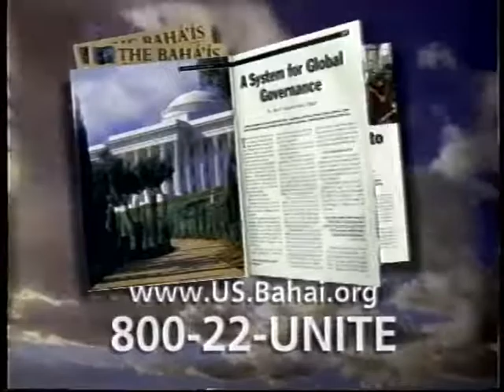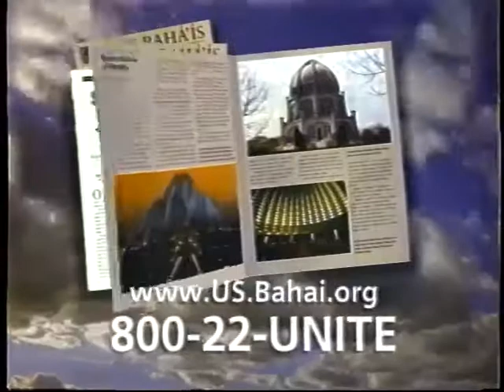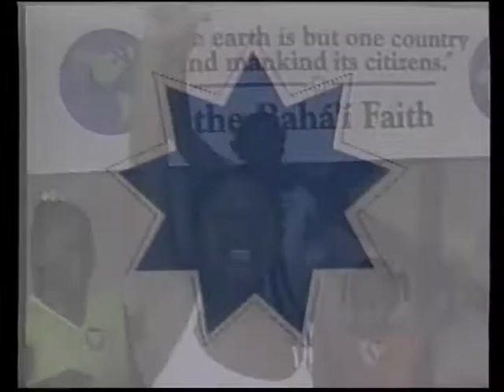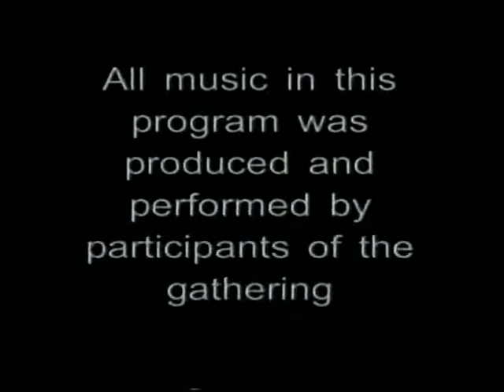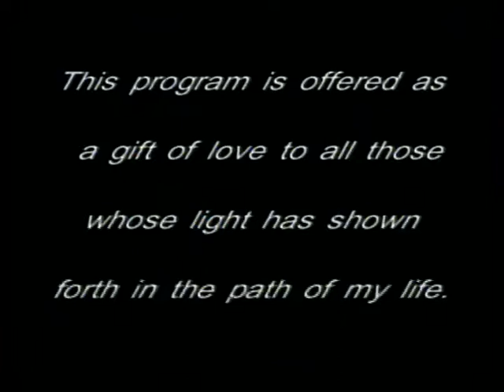Baha'i Viewpoint 3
Savannah Baha'i Community's weekly TV show hosted by Michael O'Neal in the late 90's onward. This episode features Christopher Gourdine, Marvin "Doc" Holliday (Jazz musician), Rick Morgan, Darrell O'Neal, and world famous poet Anis Mojgani (before he became famous).(Please forward through the first 30-40 seconds. It's the raw footage from the studio)